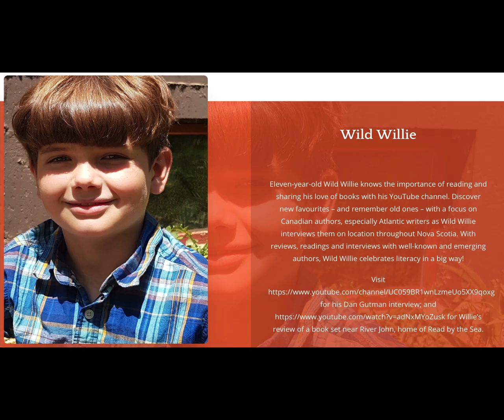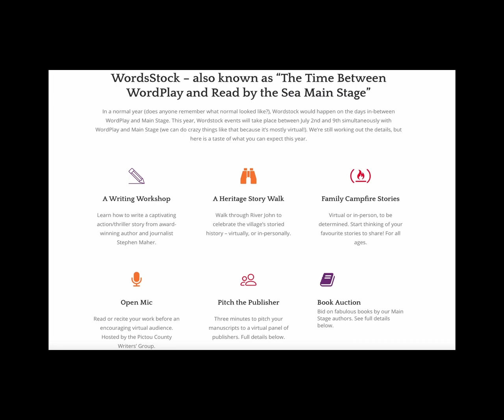2021 Read By The Sea Promo